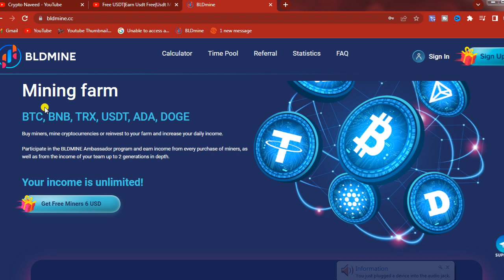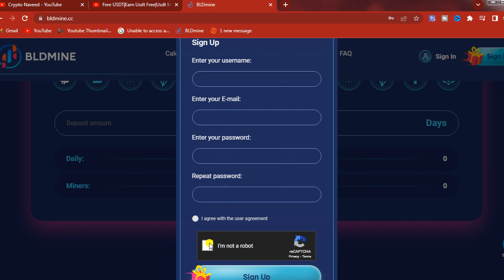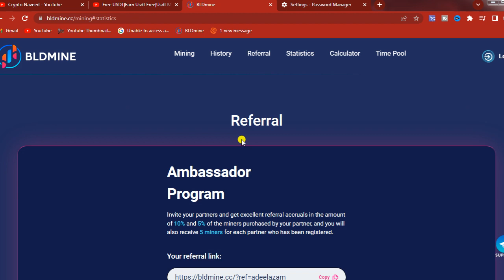review| new free btc mining site| free online earning| make money online|work from home